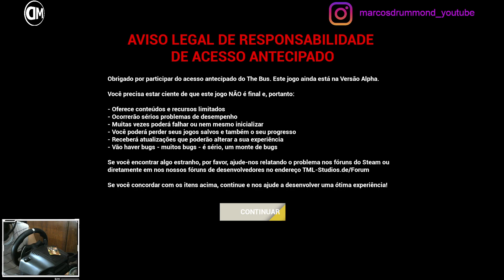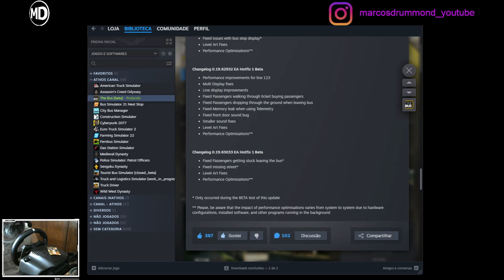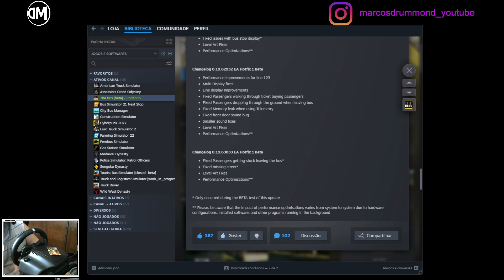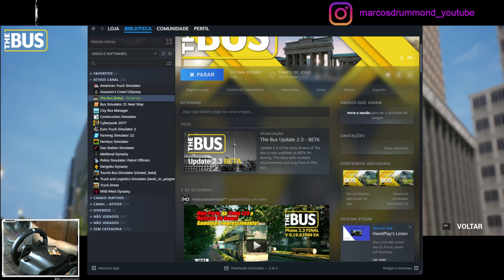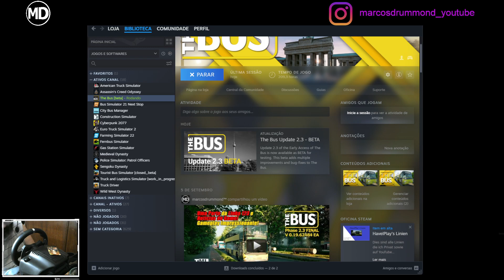THE BUS PHASE 2.3 - Hotfix 1! Fizeram errado, agora Consertando e para vocês?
Sou um a Membro do Círculo de Criadores da 505 Games e Embaixador Tobii, entre pelo link e use o cupom marcos para obter desconto de 5% na compra do seu Tobii!

The Bus Update 2.3 - BETA - Lançada

Vídeo Abertura//Encerramento: XDZOOM SKINS

Excelente 2023!